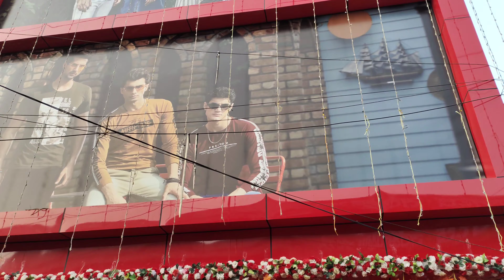V2 MALL HAJENDRA NAGAR KANPUR GRAND OPENING#punamnishadvlogs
V2 Mall opening Harjinder Nagar Kanpur V2 मॉल ओपनिंग Harjinder नगर चौराहा लाल बांग्ला कानपुर  V2 मॉल ओपनिंग लाल बंगला कानपुर 3 December 2022 Mall opening Harjinder Nagar Kanpur UP

hello friends my name si Poonam nishad I love to travel and all passionate sharing my experience throughello friendbout sharing my experience through my vlogs if you are just like me and want a virtual traveling experience, so come join us on various platforms with a fantastic thrilling experience, I am always with you to help you in your traveling.
Gmail